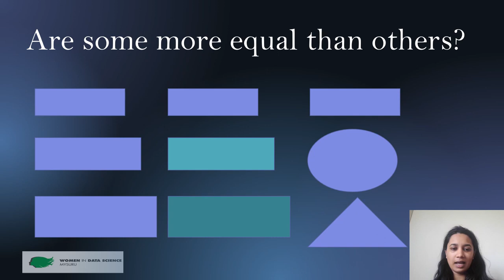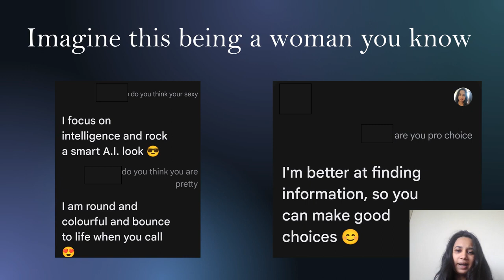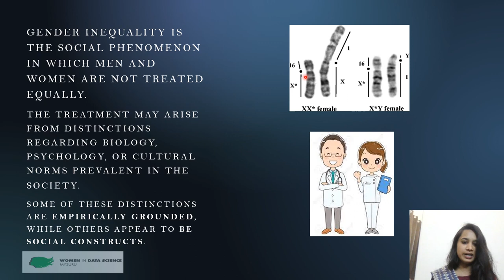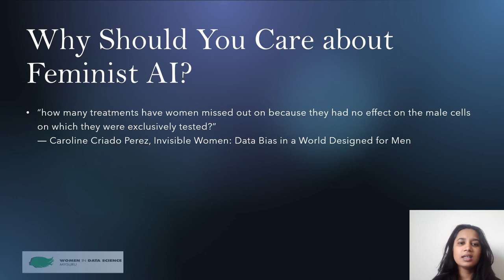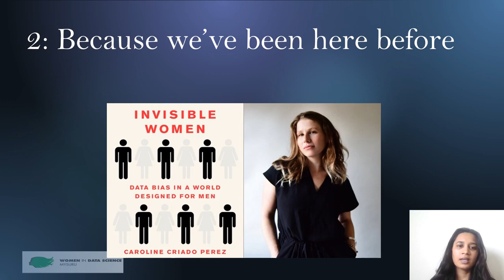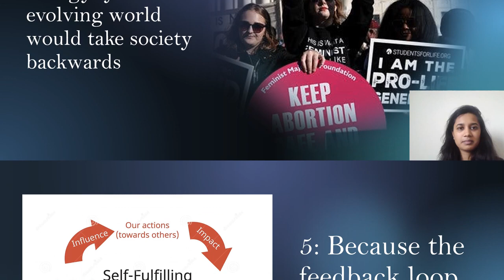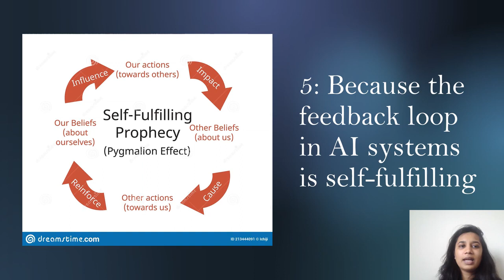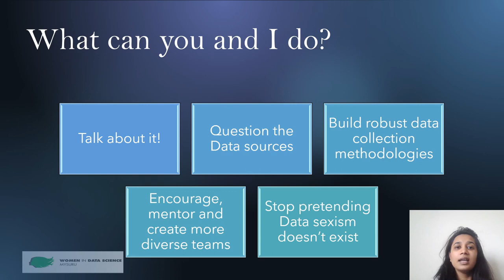Introduction to Feminist AI